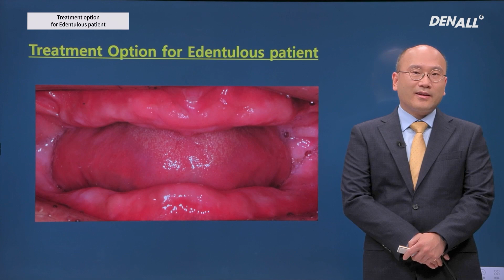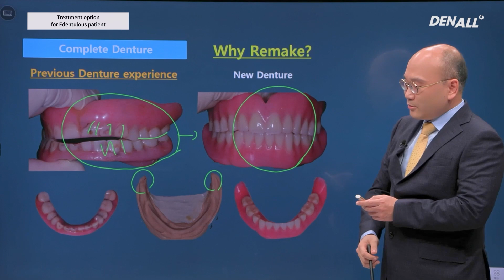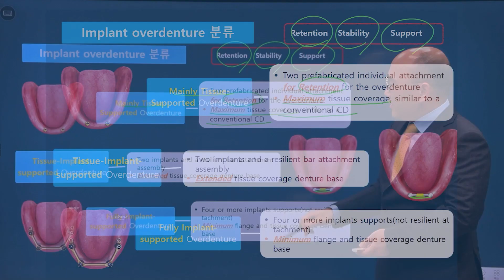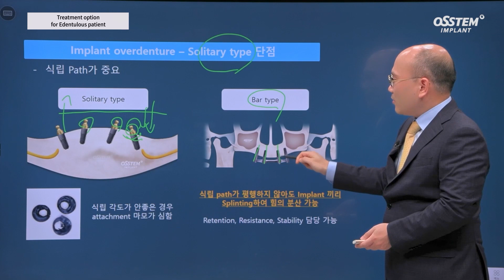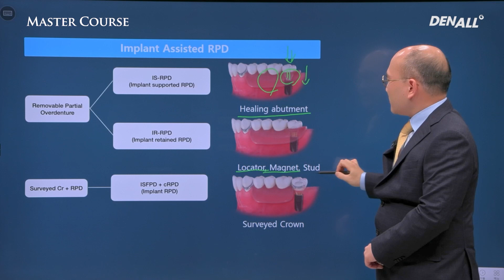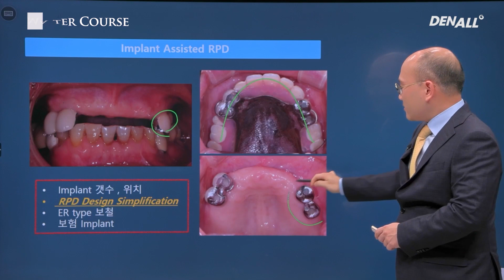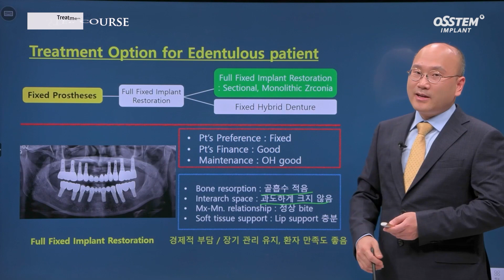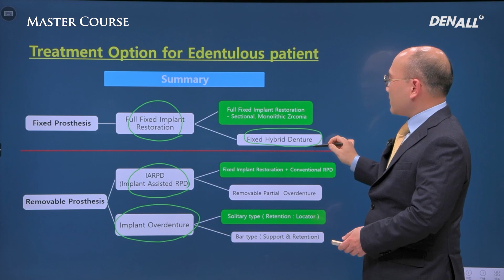[Master Course - PROSTHODONTICS] Treatment option for Edentulous patient